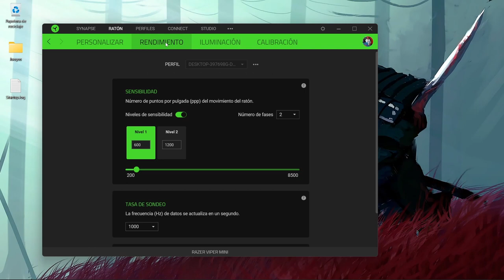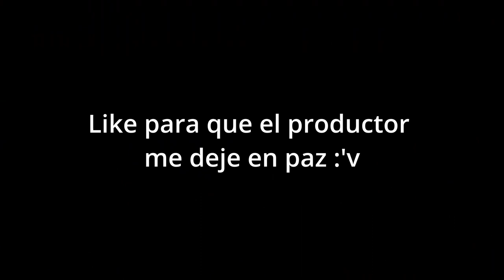El REY CALIDAD PRECIO!!! Review Razer Viper Mini 2022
en este video hablo del mouse gaming Razer Viper Mini, el cual llevo usando desde hace medio año y que por sus características técnicas es fácilmente el mejor mouse costo beneficio al menos en 2022